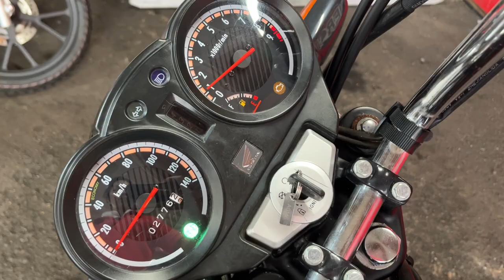CBF125T 中古車 バイクショップ名:エナジーモータースタイル 昆陽店